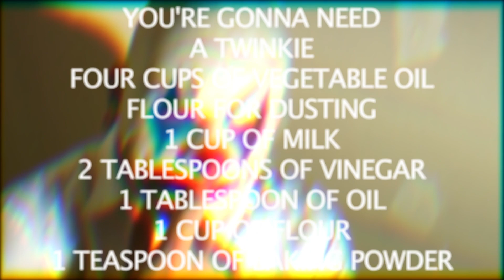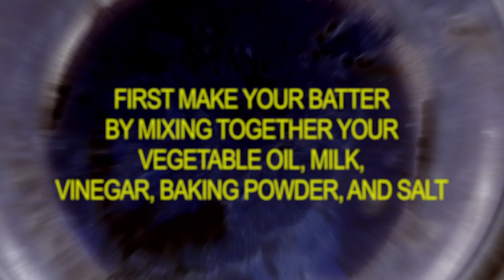Snuggles With Huggles: Deep Fried Deliciousness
Huggles The Clown digs deep into his childhood and retrieves from its musty, mildew infested, puss filled core a recipe for deep fried Twinkies.  JA!  JA!  JA!

Music sampled:

Ministry: "Grace" and "Corrosion" from the album "Psalm 69: The Way To Succeed and The Way To Suck Eggs"

Godflesh: "Pure II" from the album "Pure"

The Residents: "Part 3" from the album "High Horses"

Diamanda Galas: "The Litanies of Satan" from the album "Litanies of Satan"

The Body Lovers: "1" from the album "Number One of Three"

Videos sampled:

"Opera" directed by Dario Argento

"Gless" by Herbivore Productions

Classic Hostess Twinkie commercial

1960s Masturbation PSA